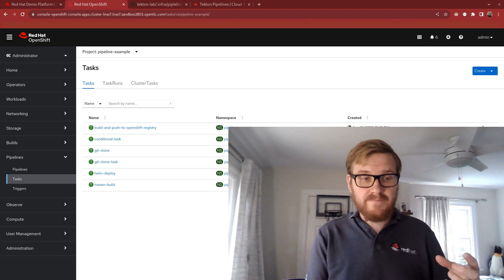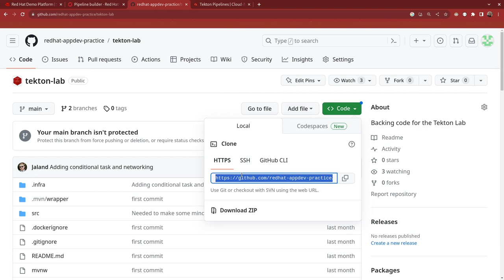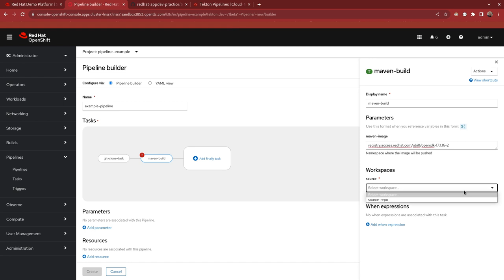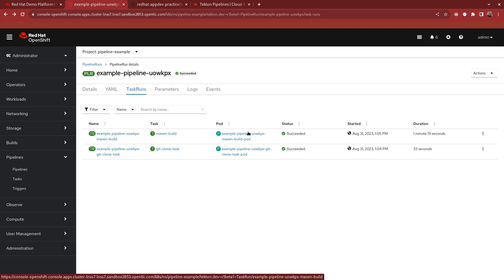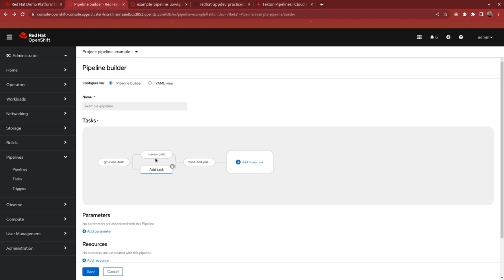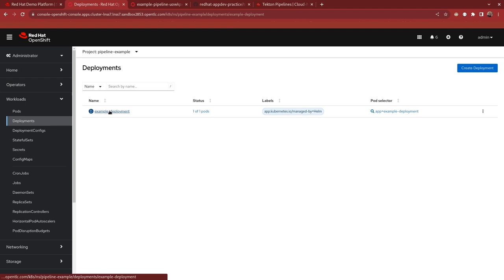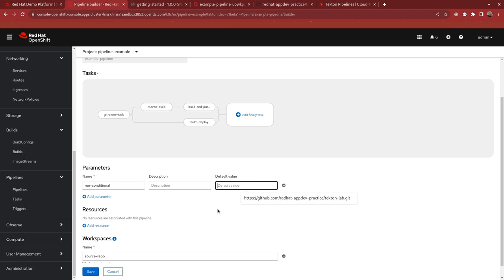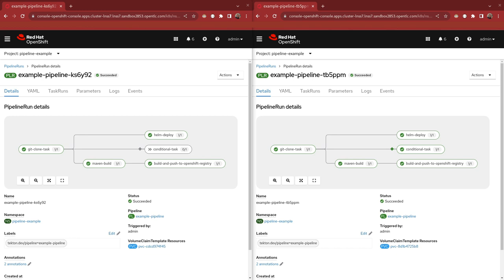Introduction to Tekton Pipelines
This video will give a quick introduction to Tekton Pipelines. Not it is the second video in a series of Tekton Videos the previous video can be found here: